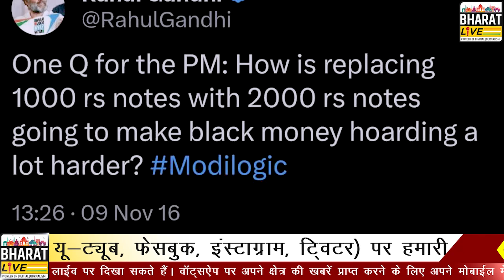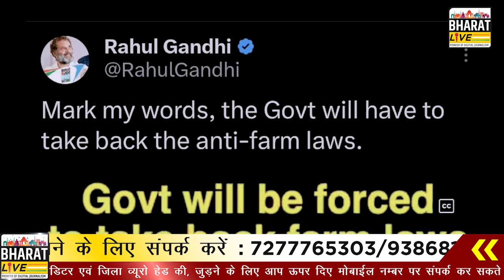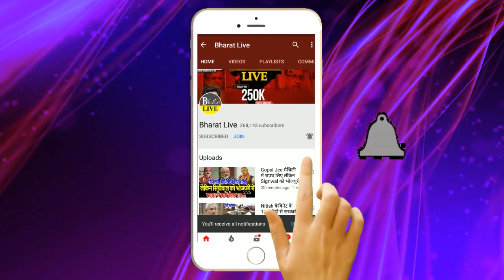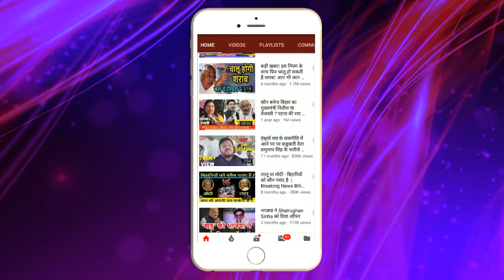ये अंदर की बात है! राहुल की भविष्यवाणी से घबराए मोदी फ़िर मोदी की नीतियों से परेशान होगी भारत की जनता